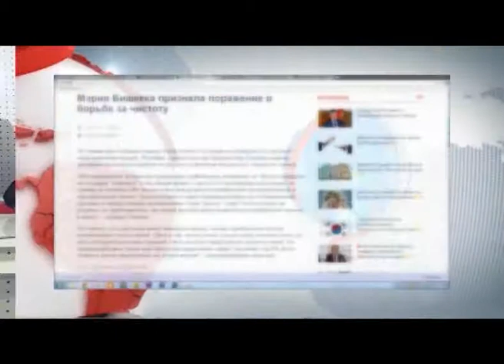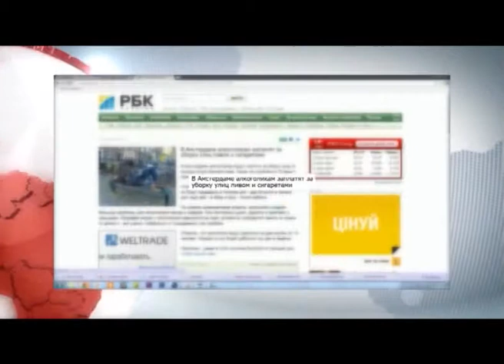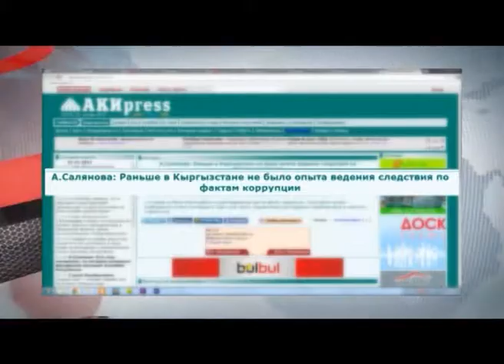Студия 7. 4 выпуск. 1 часть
17-24 ноября 2013